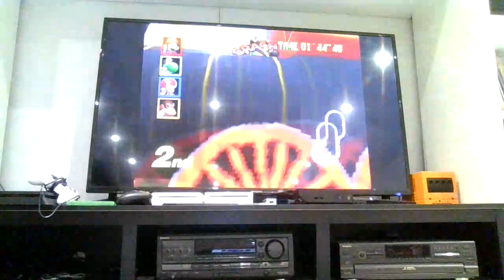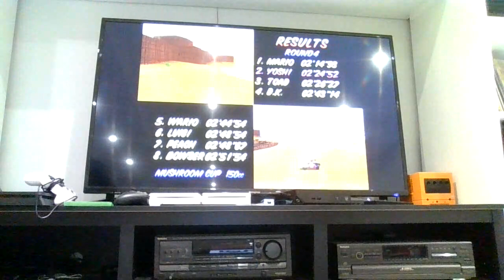MK64WT Part 11 Kalamari Desert